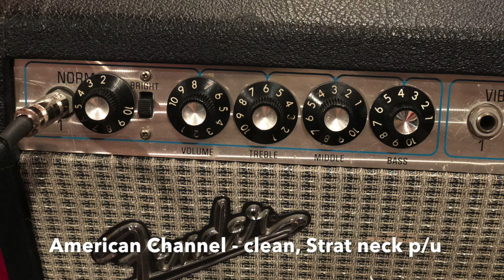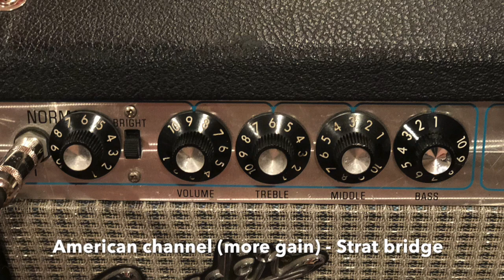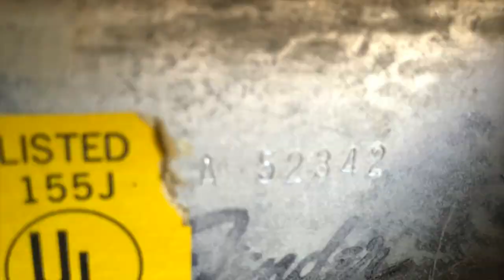Twinwreck Demo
1973 Fender Silverface Twin Reverb

Highly modified to be very close to a Trainwreck Climax circuit. KT66 power tubes, Orange Drop caps. Has a Fender-y channel and a British channel. Runs about 40W. Hums a little with the Silverface layout and the lack of negative feedback loop. But it does sound ridiculously good.